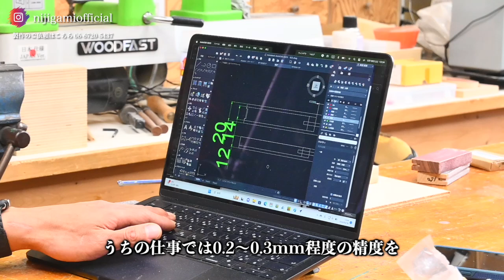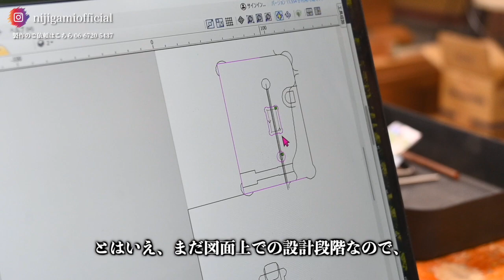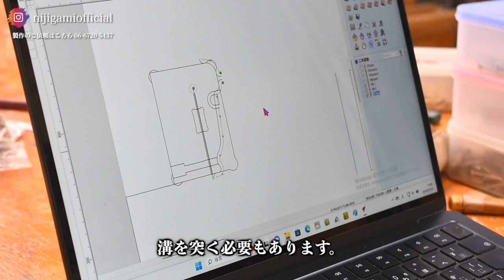ShopBotと日本の職人技の融合で作る精密ケビキ！/ Kebiki Production Process: Fusion of Japanese Craftsmanship and ShopBot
虹紙製作所　OurWebsite
▫️虹紙製作所について
私たちは好奇心を原動力に、主に「木」を扱い、形あるものを生み出しています。
素材に、人に、そして自分自身に向き合います。
その中で、潜んでいる可能性や発展性を発見し、
技術を進化させ、人との関係を築き、自分自身を成長をさせていきます。
その製作活動を通じて、生み出すものは、
お客さまへの価値、
関わる人のワクワク、
自身の達成感、
楽しく働ける環境、
そして自分に対する誇りです。
［ 屋号「虹紙」の由来 ］
刃物の鋼で「青紙」「白紙」という種類があります。
手道具にも思い入れが強い私は、木工の道具である刃物にも魅せられて、
その言葉と出会いました。
何故かそれがとても響いて、ずっと気になっていたのですが、
自分の屋号を決める際に、それを引用し、
更に、いろいろなことに取り組みたい、取り入れたいという想いから、
「虹」を組み合わせました。
［事業内容］
オリジナル商品の製作、OEM製作の両方を手掛けています。

●OEM製作では様々なものを手掛けておりますが、中でも得意とする分野は、細かく精密なもの、
一筋縄ではいかない素材、異素材（例えば革、金属、人工大理石、エボナイト、木の枝、未乾燥材など）が絡むものなど、
同業が敬遠するような仕事を受けることが多いです。

### About Nijigami Manufacturing

Driven by curiosity, we primarily work with "wood" to create tangible forms. We engage deeply with the materials, the people, and ourselves. Through this process, we discover hidden potentials and possibilities, evolve our techniques, build relationships, and foster personal growth. Through our manufacturing activities, we produce:

- Value for our customers
- Excitement for those involved
- A sense of accomplishment for ourselves
- An enjoyable work environment
- Pride in our work

Origin of the Name "Nijigami"

There are types of steel used in blades called "Aogami" (blue paper steel) and "Shirogami" (white paper steel). As someone with a strong attachment to hand tools, especially woodworking tools, I was fascinated by these terms. They resonated with me deeply and stayed on my mind. When deciding on a company name, I drew inspiration from these terms. Additionally, with a desire to undertake and incorporate various endeavors, I combined "Niji" (rainbow) into the name.

Business Activities

We handle both the production of original products and OEM manufacturing.

- **OEM Manufacturing**: We undertake a variety of projects, but we excel in producing intricate and precise items. We often take on challenging materials and mixed materials, such as leather, metal, artificial marble, ebonite, tree branches, and unseasoned wood—projects that many in the same industry tend to avoid.

ーーーー概要ーーーー

今回は、日本の職人技とShopBotを活用して、精密な「ケビキ」を製作しました。ケビキは大工や木工職人が基準面から正確に平行な線を引くために欠かせない道具です。従来のケビキでは微調整が難しく、精度に限界がありましたが、今回のプロジェクトでは、カムレバーとネジの微調整機構を取り入れ、精度を飛躍的に向上させました。動画では、この革新的な設計と製作の過程を詳しくご紹介します。

ShopBotによる精密加工技術を使って、ケビキの各パーツを作成。特に、竿の二重構造や細かい部品の加工が見どころです。また、刃物の「焼き入れ」「焼きなまし」などの熱処理の技術も紹介し、手作りのケビキがどのようにして完成するのか、その全貌をお届けします。

木工職人が日々の作業で感じる「こうだったら良いのに」を形にする過程をぜひご覧ください。ShopBotと日本の伝統的な職人技が生み出す新たな可能性にご注目ください！

虹紙製作所では、木製品を中心としたオーダーメイドの製作を行っています。個人のお客様や企業の製作依頼も承っております。

This time, we have crafted a precise "Kebiki" using traditional Japanese craftsmanship and the advanced capabilities of ShopBot. A Kebiki is an essential tool for carpenters and woodworkers to draw parallel lines accurately from a reference surface. Traditional Kebiki often posed challenges with fine adjustments and had limitations in precision. However, in this project, we've incorporated a cam lever and screw adjustment mechanism to significantly enhance accuracy. In this video, we will take you through the innovative design and manufacturing process in detail.

Using the precision machining capabilities of ShopBot, we crafted each part of the Kebiki. The highlights include the dual-rod structure and the intricate component processing. We also showcase metalworking techniques such as heat treatment and annealing for the blade, giving you a full view of how this handcrafted Kebiki comes together.

Watch as we bring to life the improvements woodworkers often envision during daily tasks, turning "it would be great if..." into reality. Discover the new possibilities born from the combination of ShopBot technology and traditional Japanese craftsmanship.

At Nijigami Seisakusho, we specialize in custom-made wooden products. We welcome orders from individuals and businesses alike.